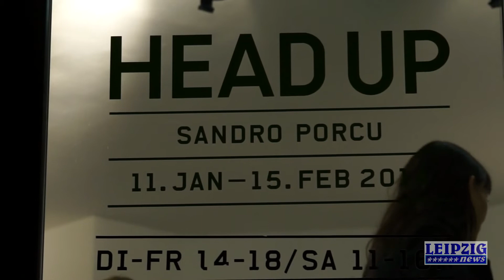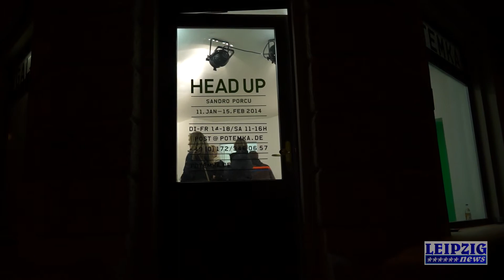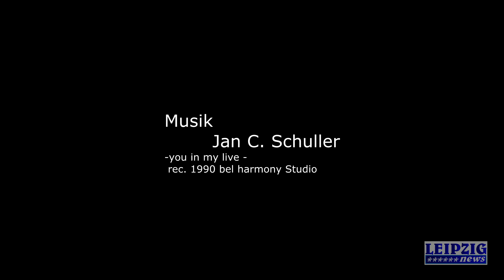Kreativ-Viertel-Extra für Januar 2014: Einwurf: Olaf Schuller trifft Sandro Porcu und Lu Potemka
Der Leipziger Filmemacher Olaf Schuller wandelt wieder durchs nächtliche Leipzig und schaut diesmal in der Galerie von Sandra "Lu" Potemka vorbei, um da mit Künstler Sandro Porcu und der Galeriechefin Lu zu plauschen. Und, neugierig geworden? Dann besucht einfach Sandros Ausstellung in der Galerie Potemka noch bis Mitte Februar 2014.